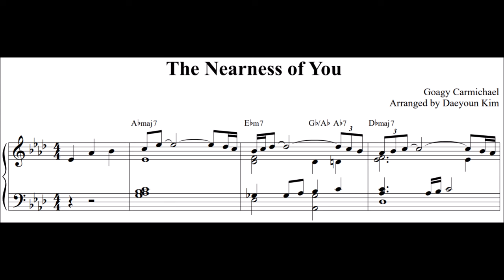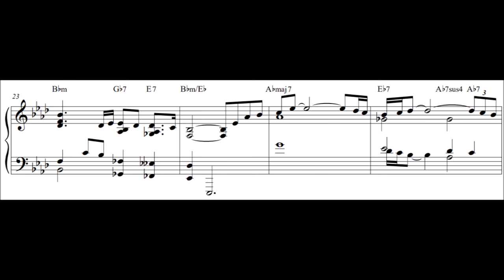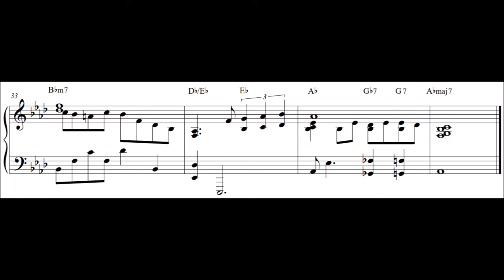[Ballad Jazz Piano] The Nearness Of You (sheet music)